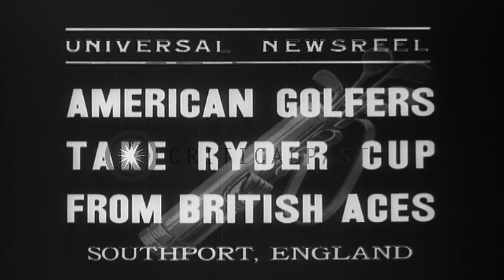US player Walter Hagen plays and wins the Ryder Cup Championship of golf in South...HD Stock Footage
US player Walter Hagen plays and wins the Ryder Cup Championship of golf in Southport, England.

Walter Hagen wins the Ryder Cup Championship in Southport, England. A crowd on the court. Walter Hagen hits the ball during the play. He is awarded the championship cup. Location: Southport England. Date: November 2, 1937.

57,000+ broadcast-quality historic clips for immediate download.